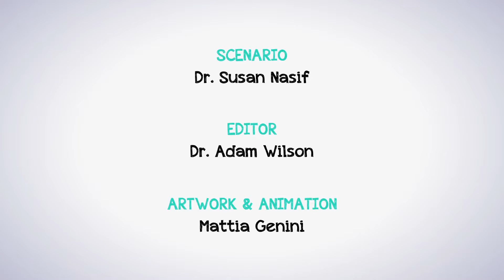Who Ends Polio? (VO) _ Based on 3 Times Award-Winning Science Comics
Creator's Preface
"Vaccines have saved millions of lives worldwide, and yet, there are a startling number of individuals and communities who believe that vaccines are dangerous. The science to support vaccination is clear, but sometimes the message to the lay community is not. That is why we need new and innovative approaches to spread the message that VACCINES WORK.

It is sometimes hard to get support for ideas that are different. That’s why we are asking you to support our campaign to educate children (and parents) on the science behind Vaccines and Viral Diseases"